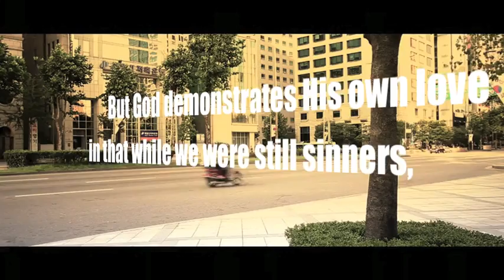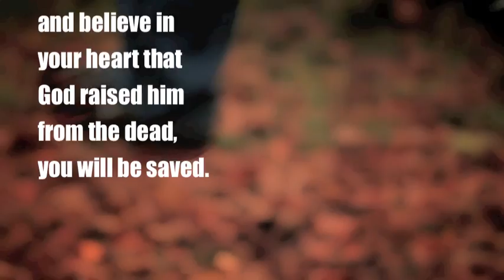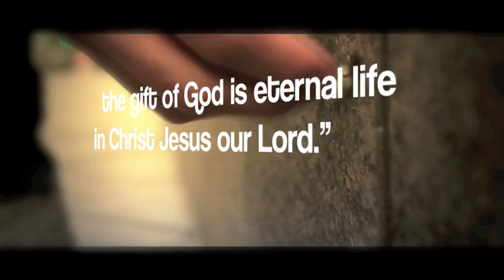Amazingly Niceee Video _ A Must Must Watch :D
Love Came down so that we can live...